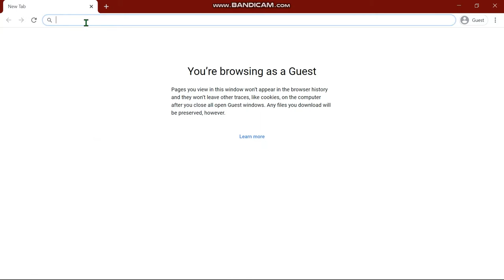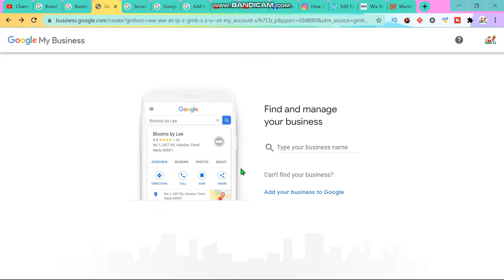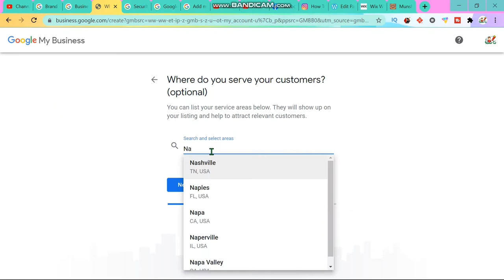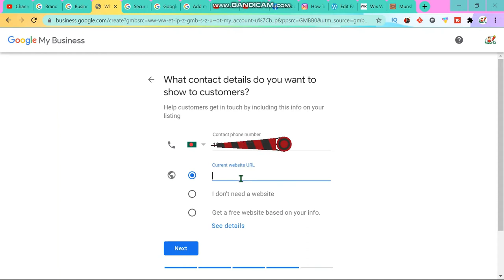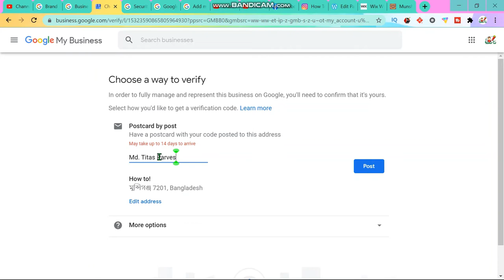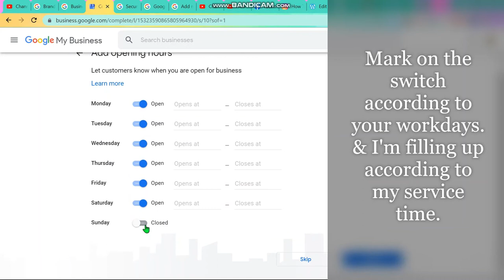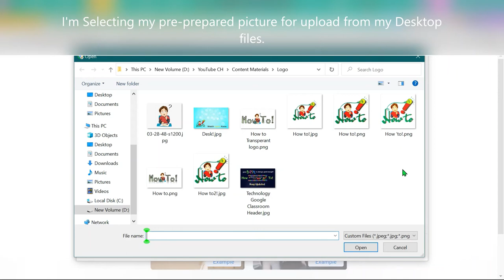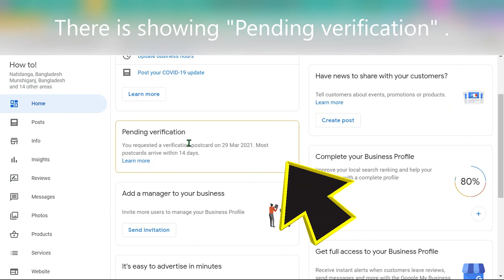How to create Goggle My Business account | Create GMB for Business | Setup Google My Business | P-1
Google my business account is free business listing service of Google. Google My Business is a free platform that assists little business with making and deal with their Google postings, which show up when clients discover organizations on Google Search and Maps. It assists business with pulling in new clients and offer data about what makes them uncommon.
A GMB posting is a colossal advantage to any business. By having a profile you can arrive at more possible clients, increment your image mindfulness, increment visits to your site, and even increment the calls you get.
So, that's why you must know the simple way how to create Google My Business account free in 2021.

How to Create Account on Google My Business
Google My Business - Advanced
How to create a Google My Business listing
Google My Business Listing Set Up - 2021 Step By Step Tutorial For Best Results
How To Create Google My Business Account in Hindi
How To Use Google My Business
How To Setup Google My Business For Maximum Results
How To Create Google My Business Listing
How To Create Google My Business Account Using Mobile 2020
How to create GMB Account in English
How To Create GMB Listing
Google My Business in 2020
What is Google My Business - Part 1
Setting up Google My Business Account
How to Setup Google My Business For Max Exposure
How to create Google My Business Account
Google My Business Listing